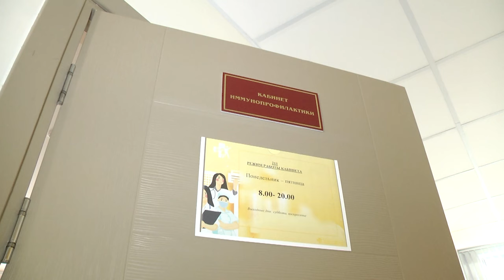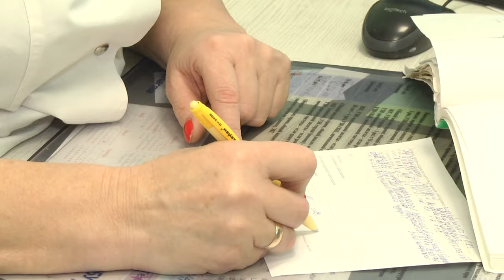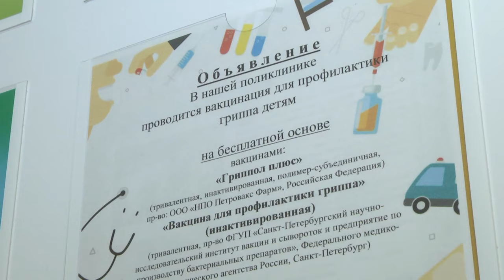2023-11-01 Вакцинация детей от гриппа и ковида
-Пока ещё лёгкое, но уже вполне ощутимое дыхание холодов брестчане уже успели почувствовать и прочувствовать на себе – в городе над Бугом настоящая осень. А вместе с ней и сезон подъёма заболеваемости ОРВИ и гриппом. Чтобы избавить себя от продолжительных больничных и приема лекарственных средств, о своем здоровье необходимо позаботиться заранее. Надёжной защитой от заболеваний была и остаётся вакцинация. Вот только если одни приходят и прививаются, то у других возникает вопрос, а стоит ли? Особенно остро он стоит, когда дело касается детской вакцинации. О том, почему прививки нужны не только взрослым, но и детям, и как подготовить ребенка к вакцинации, узнавали наши корреспонденты.
*Наши контакты:*
✅Телефон горячей линии:
54-63-67